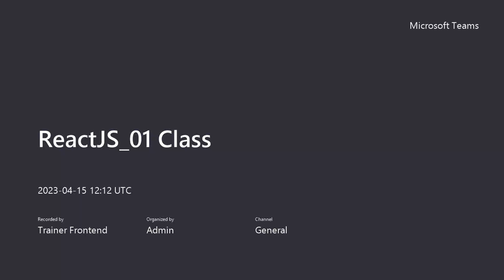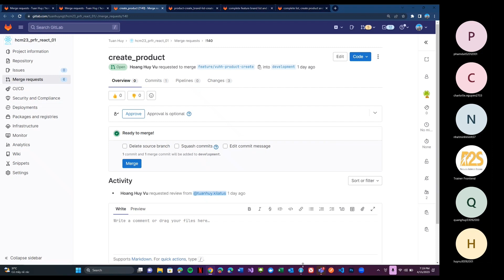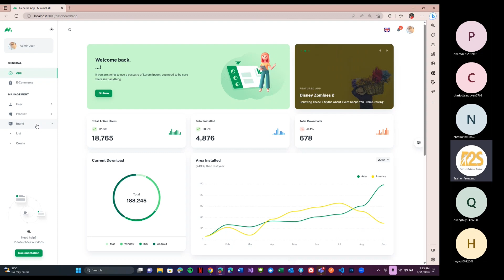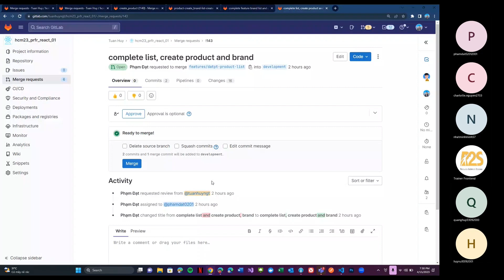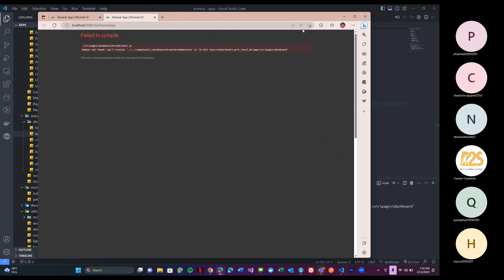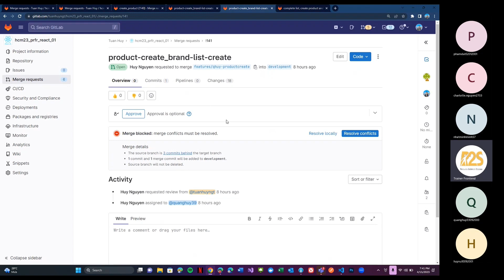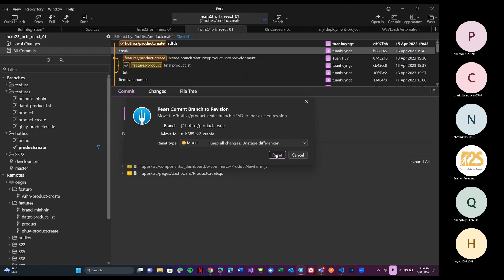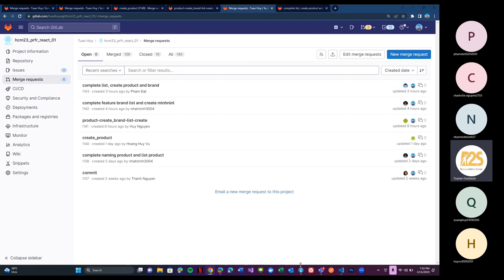MOCK PROJECT || KHÓA HỌC REACTJS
Các bạn tham khảo chi tiết về khóa học tại đây